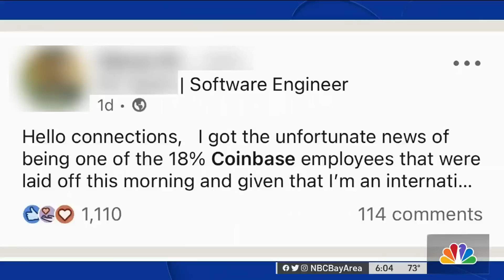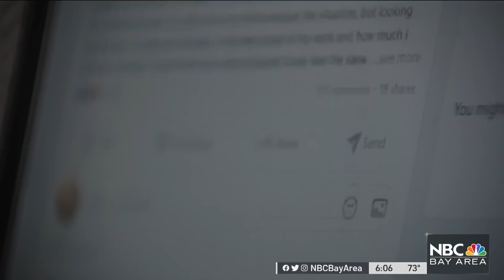San Francisco-Based Coinbase Lays Off 1,110 Employees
Coinbase, the crypto currency exchange headquartered in San Francisco, recently laid off 1,100 employees. Sergio Quintana reports.